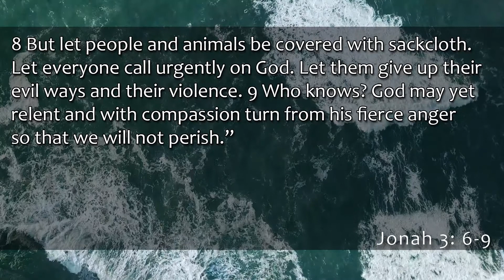Jonah Devotion from Pastor Rick (Feb. 2)